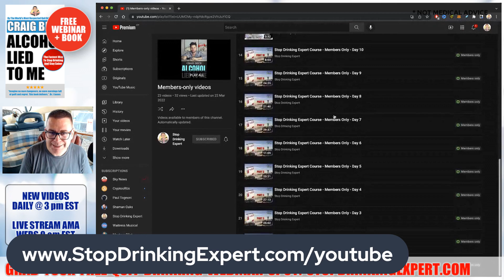Do You Have A Drinking Problem? Here's A Little Secret To Dealing With it!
New videos daily at 3 pm EST / 12 pm PST
LIVE Stream AMA: Weds 9am EST / 6 am PST

Or perhaps you are already sober but need a few pointers to help you stay on the wagon. Join The Stop Drinking Expert Craig Beck for a live support and coaching session.

Worried about your drinking? Reserve your place on today’s FREE quit drinking webinar and get my bestselling book free too